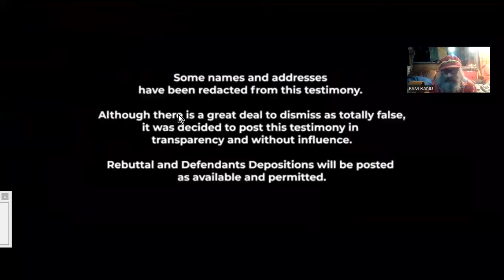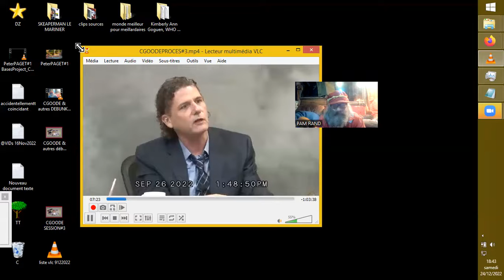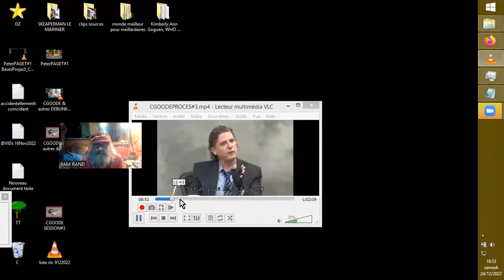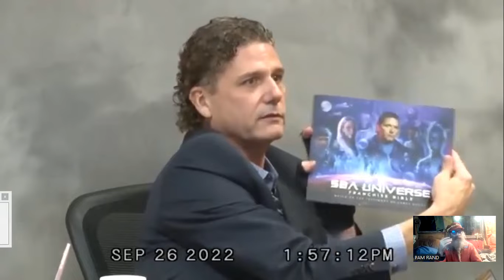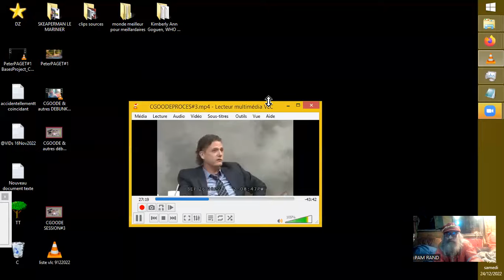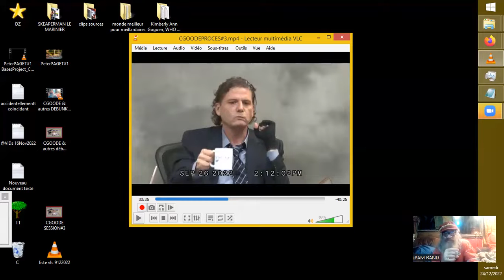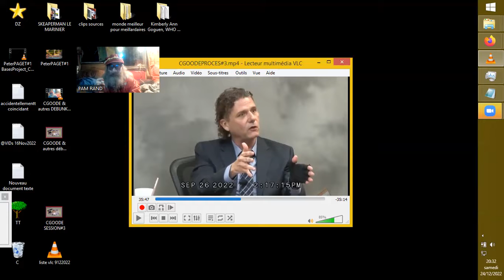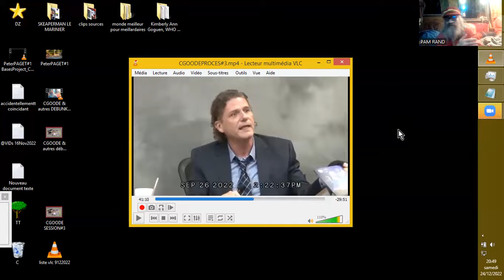CGOODE AUTODEBUNKAGE SESSION#3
CGoode poursuit des gens en justice. Donc on lui pose des questions au  cours de parutions en justice. Et il admet des "inventions" de sa part, inventions devenues, d'après lui, sa propriété intellectuelle.
A suivre donc la traduction de la session#3, cruelle pour les fans de Corey. (Désolé, mais il vaut mieux l'entendre quand même, amha.)

Truthseekers
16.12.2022